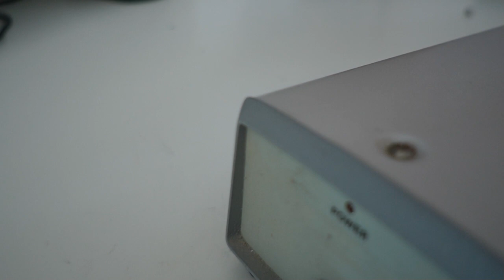Desintegration Videokamera Tec 71/700/76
Die Kamera war jahrelang in einer Praxis im Einsatz, hat ein monochromes Bild geliefert auf einem separaten Monitor. Der Fokus war manuell einzustellen.